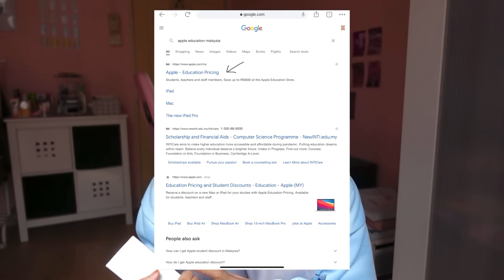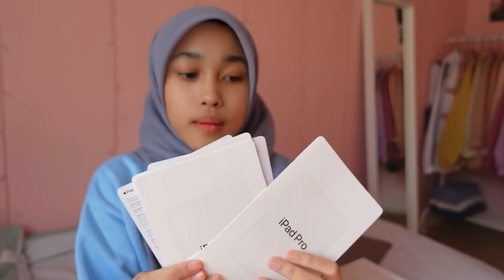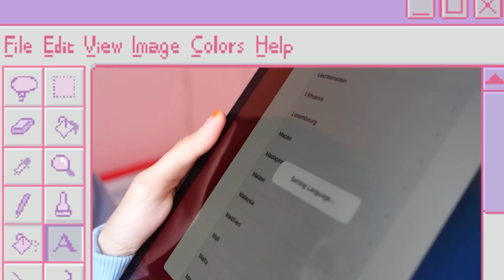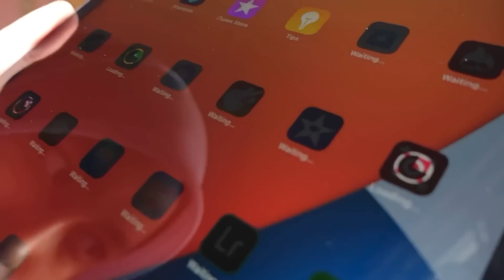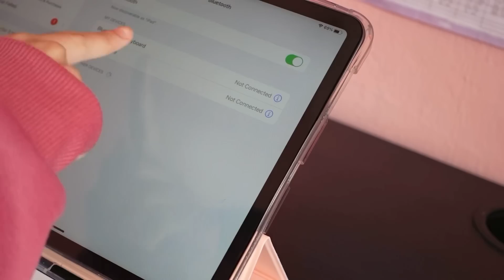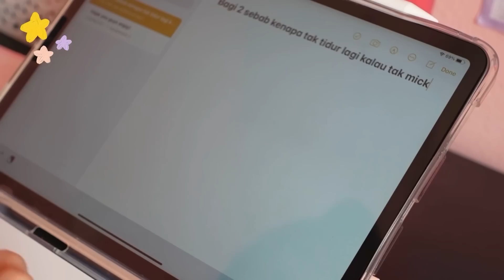IPAD PRO 2021 11” UNBOXING 🍎 + accessories unboxing ♥︎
✧ equipment ✧
↳ camera: sony zv-1
↳ editing  apps: inshot,vllo
↳ thumbnail: picsart,phonto